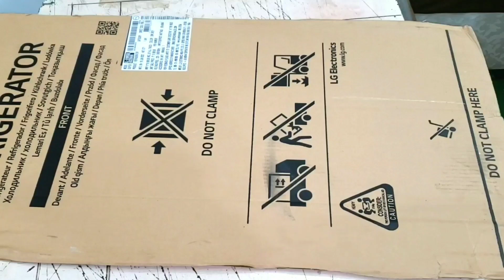how to make a small cardboard house very easy // cardboard house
cardboard use video

cardboard house

gatte ka ghar

cardboard  house

how to make cardboard house

how to make cardboard craft

how to make cardboard car

gatte ka ghar kaise banaen

gatte se ghar kaise banate h

aap ko is channel par isi tarah ki time to time video ...
milti rhengi .
you only help me OK thanks

my YouTube library music